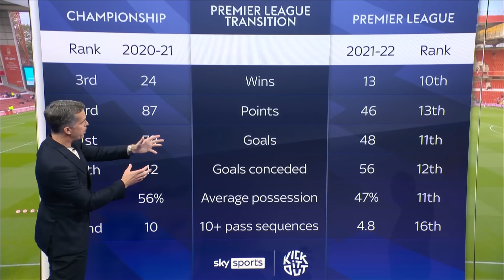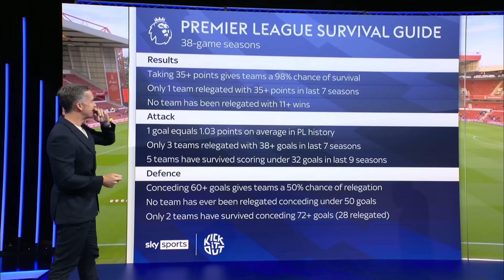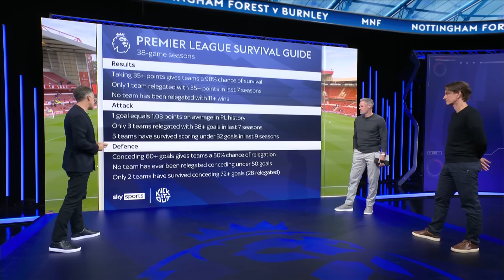What's the KEY to keeping a team in the Premier Legaue? 🤓🔑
Thomas Frank explains how he adapted his Brentford side to life in the Premier League and what the key is to surviving in England's top flight.